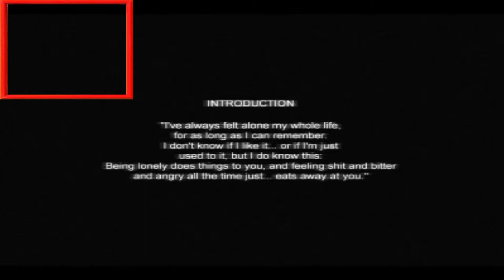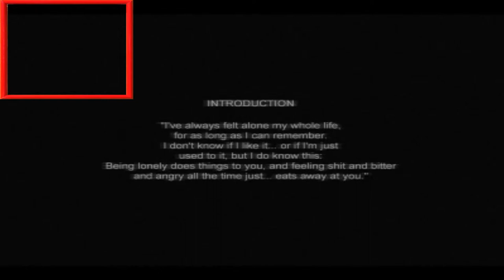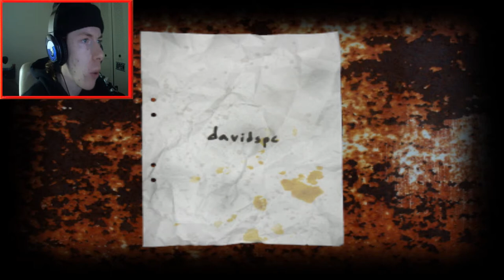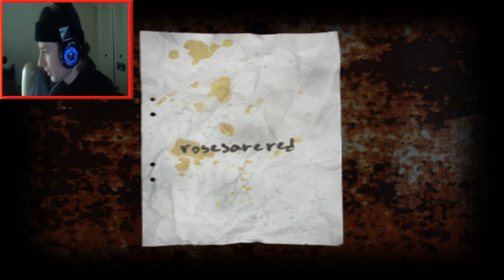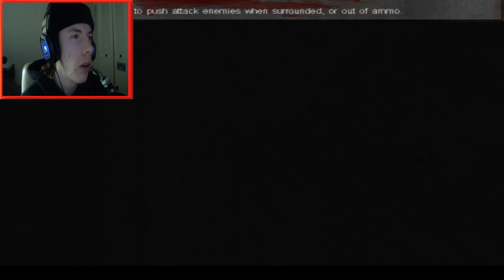ROSES ARE VICIOUS KILLERS! Cry of Fear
While you are here, feel free to check out other stuff of mine:

PLEASE: BE RESPECTFUL IN THE COMMENTS! ANY GAME SUGGESTION IS APPRECIATED!

PEACE